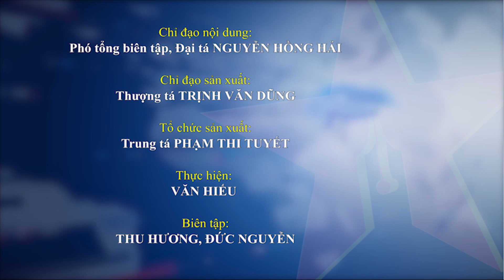Bộ đội Việt Nam khẩn trương tham gia cứu hộ, cứu nạn tại Thổ Nhĩ Kỳ